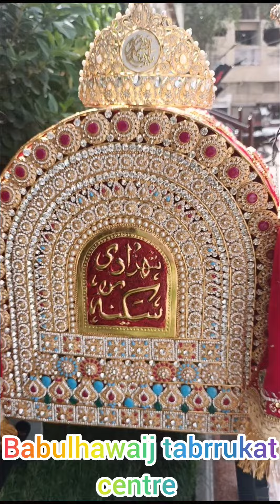30 August 2023